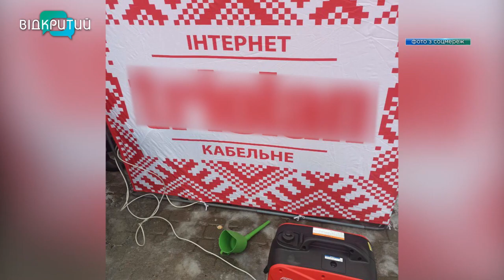Ранкові удари росіян по Дніпропетровщині додали нових проблем енергосистемi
Дніпро поринув у темряву. Після ракетного обстрілу всі котельні та теплорозподільчі пункти не працюють. Зупинена робота Придніпровської ТЕЦ. Крім того у місті перекрили Південний міст. Через відсутність живлення у місті вимкнені світлофори. Підземка та електротранспорт теж не працюють. Про тривожну п'ятницю та настрій людей - дивіться далі _______________________________________________